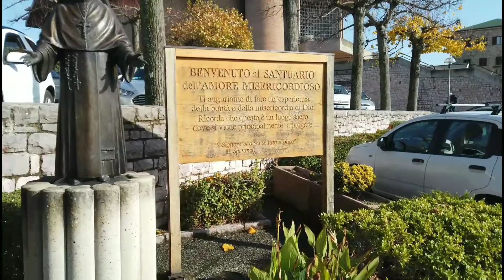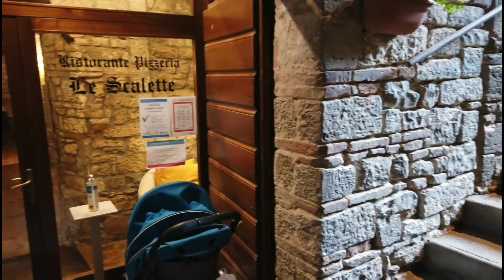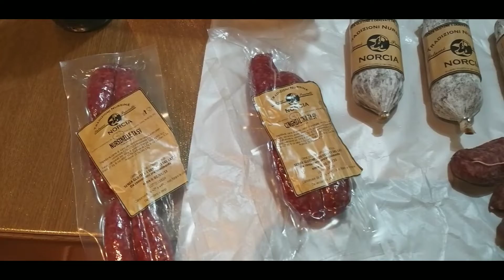Collevalenza - Todi 07 novembre 2021